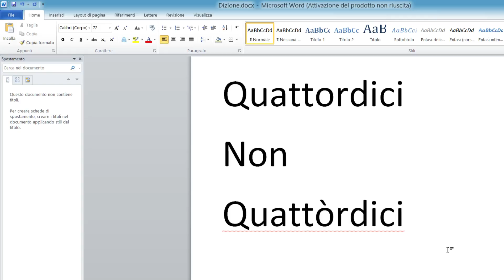Dizione: Quattordici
Girato il 12 novembre 2016.